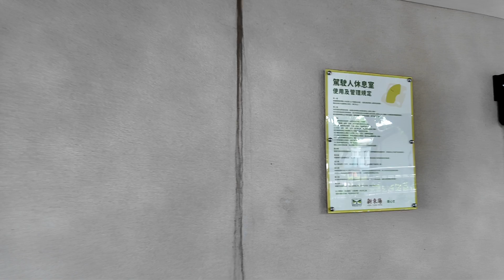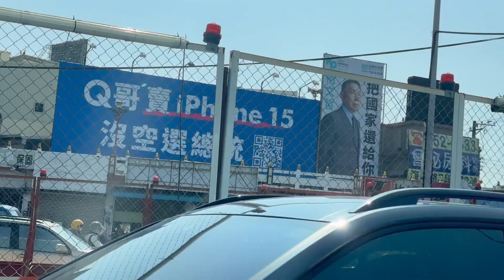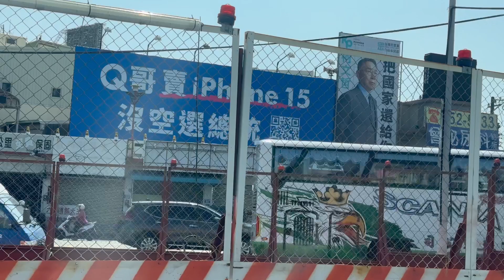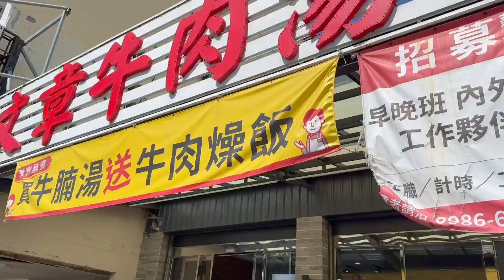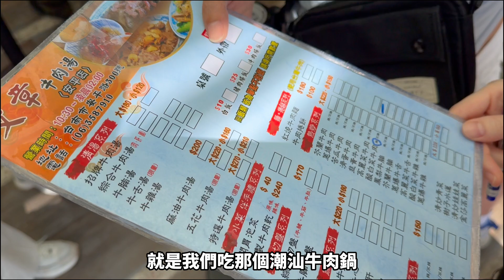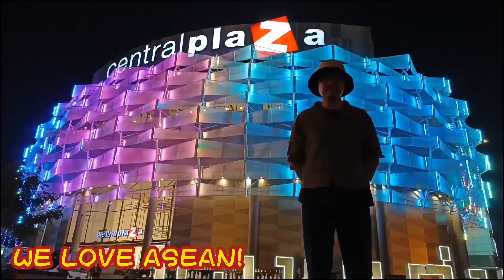台湾最古の都、美食天国---台南へ出発！這裡的人好幽默，光是路上的競選廣告就把我笑翻了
大家好，我是曼谷貓。
到台南啦！按照慣例，在開始行程之前，先來大吃一頓！
台南被稱為台灣的美食之都，我們的第一站是——文章牛肉湯。

▼微信公众号
@曼谷实验室【bkklab】
▼中文网站